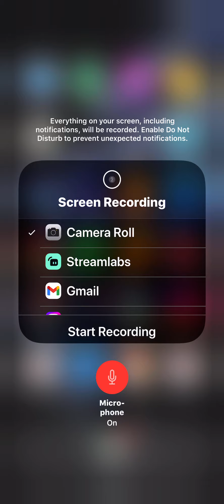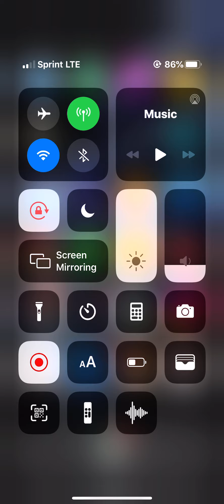Talk and about hell